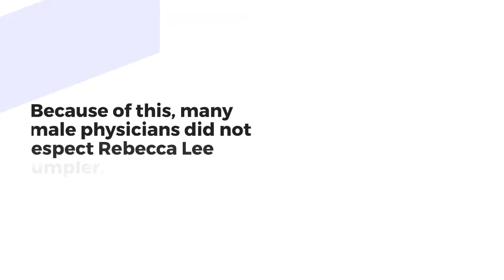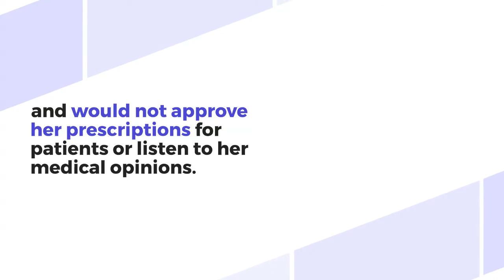Rebecca Crumpler: Story of the First African American Female Doctor | Black History, Medical Pioneer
Dr. Rebecca Lee Crumpler was the first African American woman to get a medical degree in America. She had an amazing life of overcoming obstacles and achieving great things despite her challenges, but you may not know that she also did some important work on behalf of public health!
What can we learn from Dr. Crumpler?  Learn more about her inspiring life.

black history
African American Female doctor

Valuing You Valuing Me is a company created to help children learn the history of marginalized people. Learning about the accomplishments and history of other cultures can give children a sense of pride in where they come from. The company believes that it's important for kids to know their roots, which will make them feel valued and respected. The mission statement is "Empowerment through education."